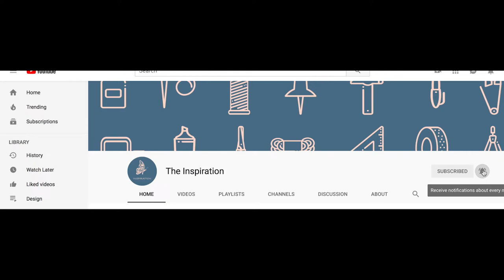🌺 Super Creative Bottle Craft Ideas with Nylon Stockings (DIY) 🌺